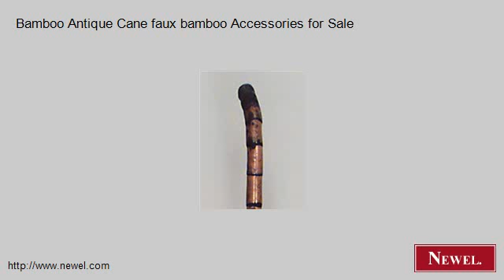Bamboo Antique Cane faux bamboo Accessories for Sale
- Newel.com: Bamboo Antique Cane faux bamboo Accessories for Sale (Newel Art and Antiques, New York City)